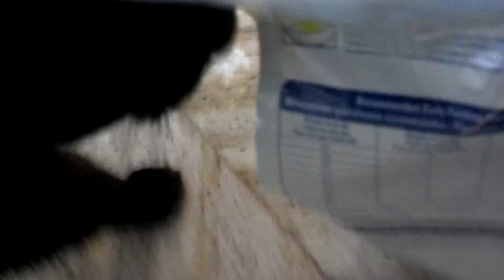Tout Suite The Travel Kitty Needs His Food!!!